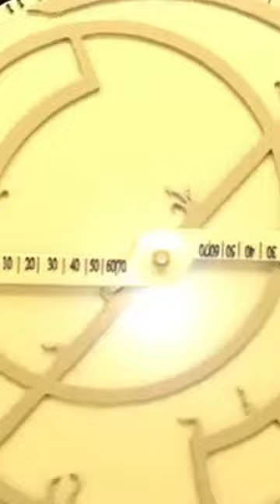Clock trough time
an old project from when I was in animation school